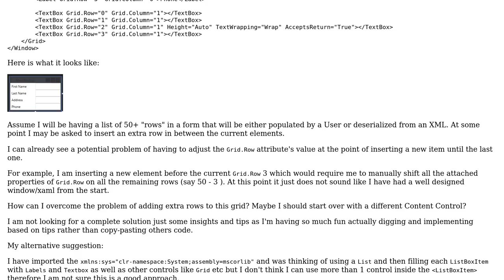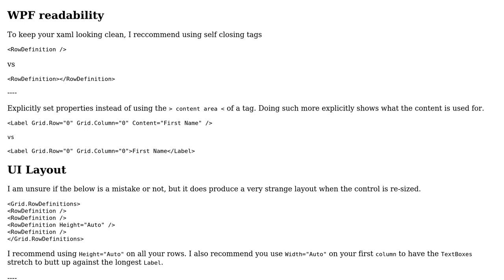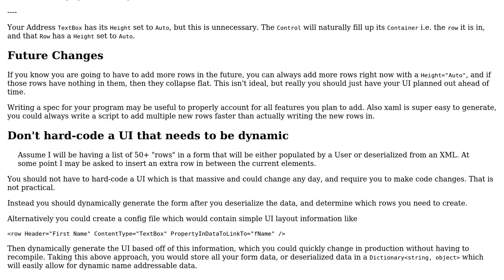Code Review: Alternative to a Grid in a StackPanel form for an easier way of inserting new rows